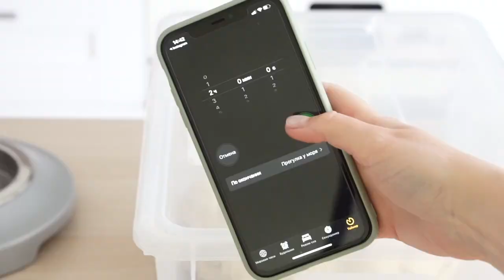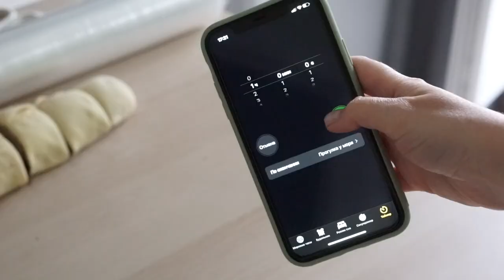СИННАБОНЫ | CINNABON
Метод Ришара Бертине.